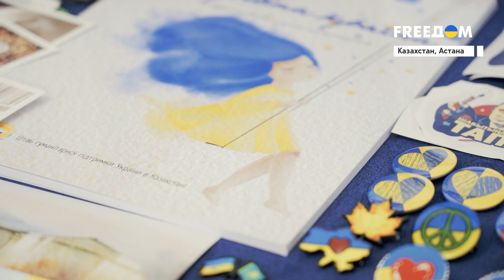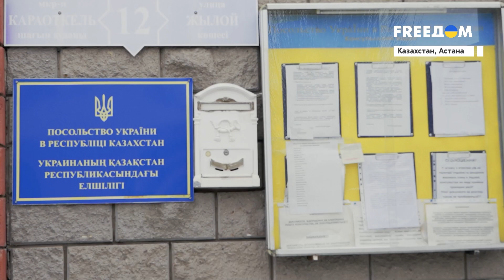Крымские татары прячутся от "мобилизации" РФ – бегут в Казахстан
С началом массовой "мобилизации" РФ в Крыму множество крымских татар приняли решение покинуть полуостров. После того, как почти 80 лет назад крымскотатарский народ пережил депортацию, сегодня люди вынужденно бегут из родных домов и часто выбирают для жизни Казахстан. Там они могут получить помощь в Посольстве Украины и чувствовать себя защищенно.
Подробнее о бегстве крымских татар в Казахстан – в материале.